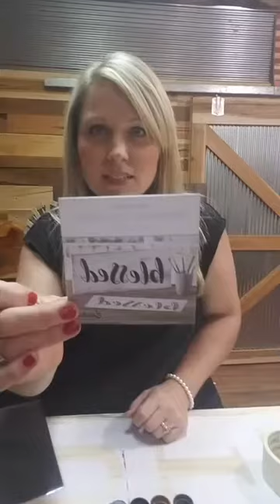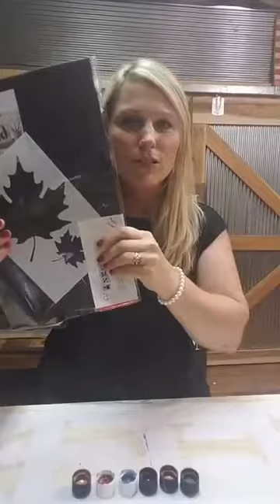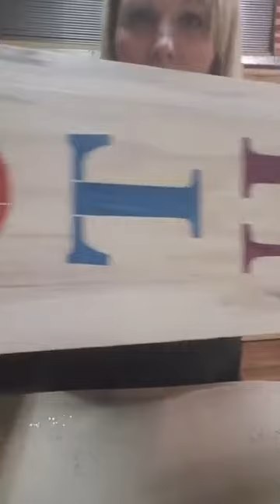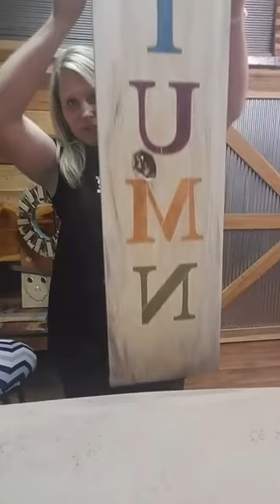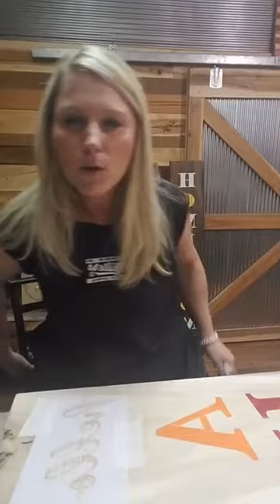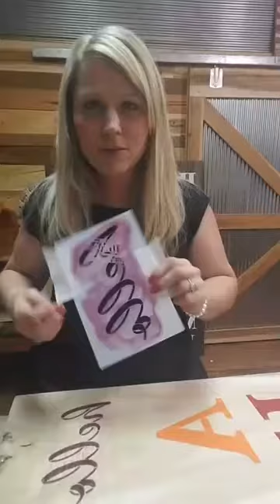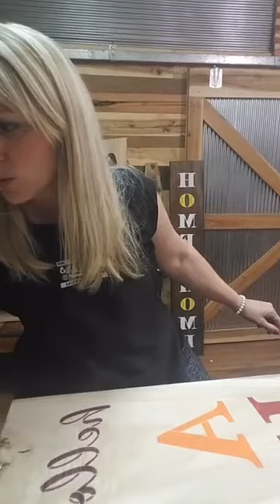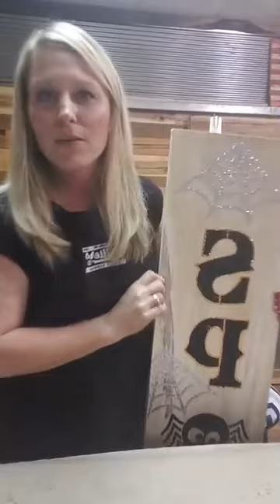Sharing tips for stenciling and your side hustle! Melissa the Sawmill Girl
I'm making a beautiful Hello Autumn Porch board! Check out the pretty colors I chose!